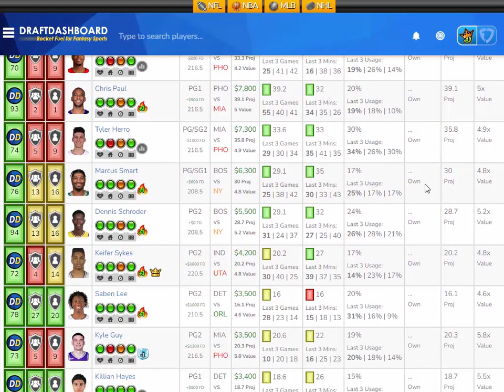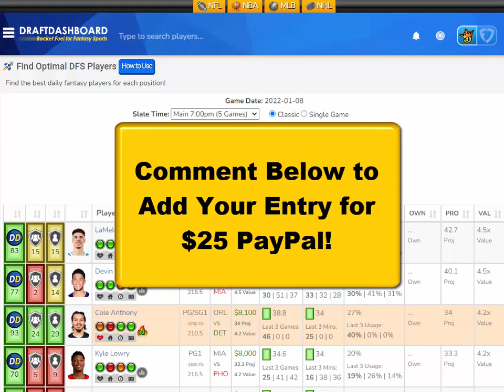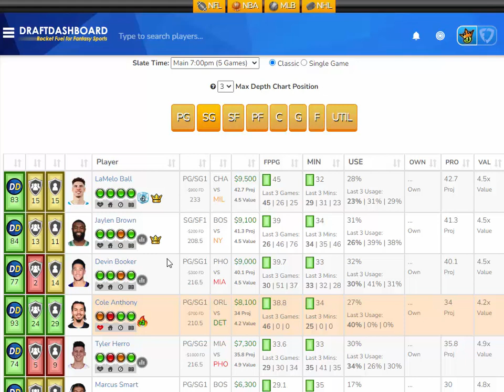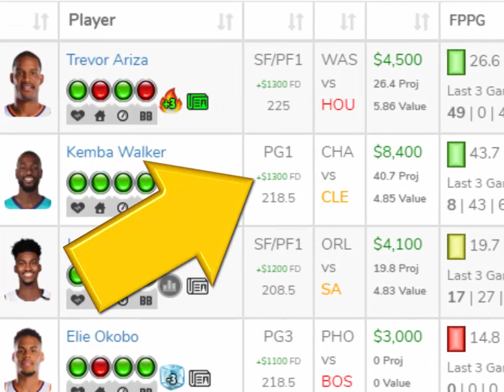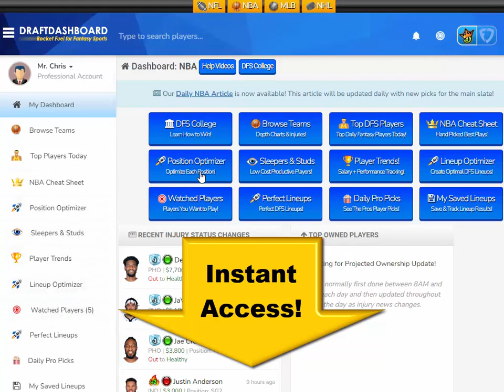NBA DraftKings Picks + FanDuel Picks 1/8/2022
NBA DraftKings Picks + FanDuel Picks 1/8/2022 Top NBA DFS Picks for Today Saturday January 8. Try our DFS Lineup Optimizer, Fantasy Basketball Advice, DFS Strategy and Winning DFS Lineups for Tonight!